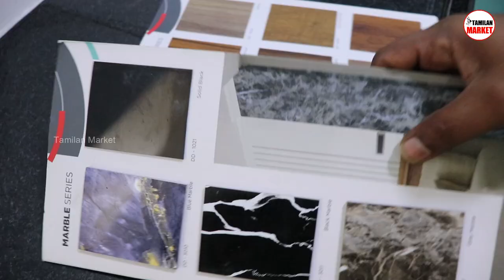ரூ.550 உங்க வீட்டையும் இப்படி மாளிகையாக மாத்தலாம் | Cheapest Aluminium Modular kitchen Interior Work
This Video is about the Cheapest Aluminium modular kitchen & aluminium kitchen cabinet tamil Interior Works full and full used by aluminium profiles and panels in chennai, Tamilnadu.

ALFIXO,
Pozhichalur, Chennai - 74.

interior design

false ceiling
latest false ceiling designs
ceiling design
PVC ceiling
PVC false ceiling
false ceiling ideas
exterior false ceiling solutions
how to avoid cracks on false ceiling
modern false ceiling
luxurious false ceiling
vox ceiling
wooden ceiling ideas,
lightweight ceiling solutions
waterproof ceiling,
ceiling below truss roof
pop vs gypsum
which one is best pop or gypsum
Gypsum vs PVC
false ceiling design
exterior ceiling
exterior false ceiling
modern false ceiling
wooden ceiling

*Entrance with foyer Area
*Living Room
*Dining Room
*kitchen
*Guest Bedroom
*Master Bedroom
* Balcony

For Advertising,
Tamilan Market,

MY HOME TOUR VIDEO
my home tour 2021
our 2bhk home tour video
latest 2bhk flat interior design
best 2bhk home interior
2bhk flat interior design 2021
4BHK interior Design
interior design for house
interior jagat home tour video
Interior jagat's Home tour video.
2bhk house tour video
home interior design kolkata
interior designer in kolkata
My Home Tour Video 2021
2BHK Home Interior Design
2BHK House  Design
Home Interior design Tour video.
Interior Designer in Kharagpur
Full House interior design 2021
2BHK Full House Decor / walkthrough.
2BHK Flat interior Designing Video .